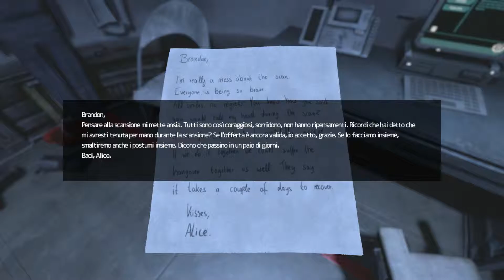ANSIAAAA!! - SOMA #9 [Horror Walkthrough]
Salve a tutti ragazzi! Oggi mentre cercheremo di progredire nella storia, raccogliendo sempre più informazioni sull'esperimento ARK, calerà su di noi un senso di ansia inaspettato...